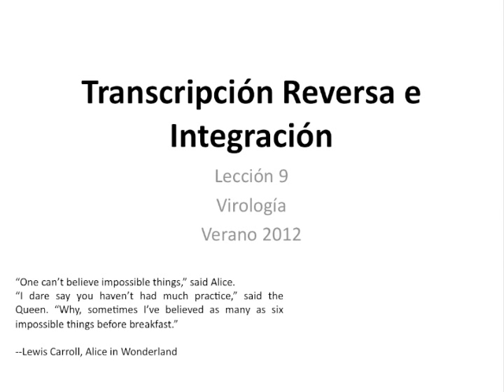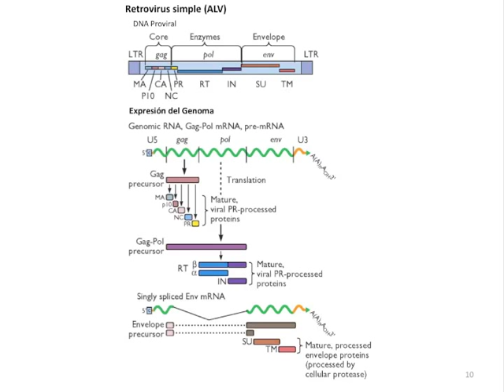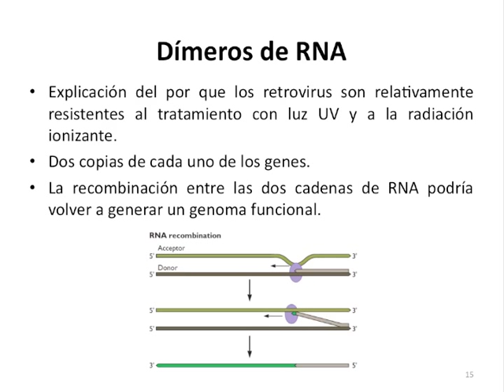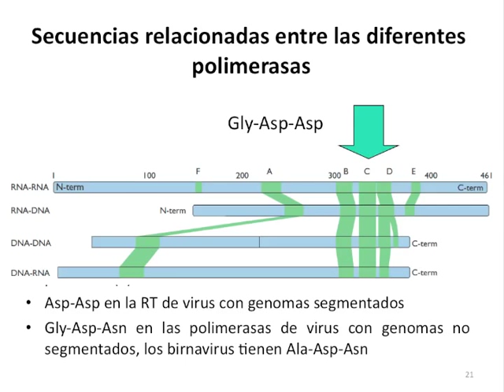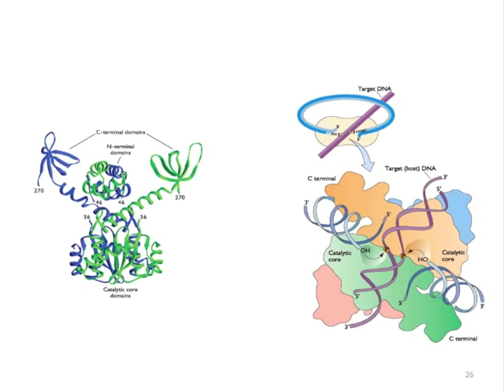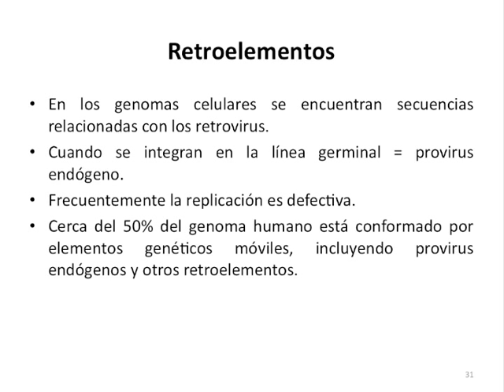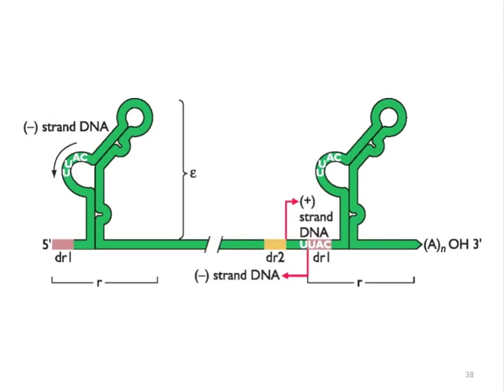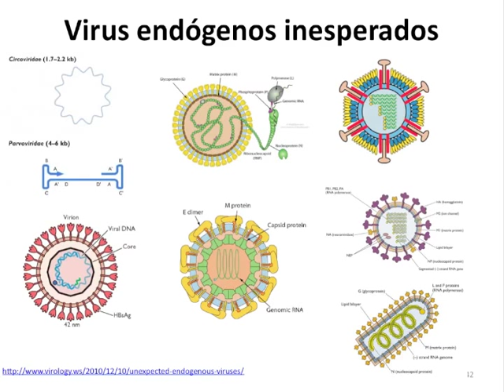Clase #9 Transcripción reversa e integracion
En esta sesión hablaremos acerca de virus que codifican por una enzima llamada transcriptasa reversa. Revisaremos los ciclos de replicación de los retrovirus y los hepadnavirus, y como éstos son capaces de copiar DNA a partir de RNA, incluyendo metodos tan barrocos como la iniciación y el intercambio de templados. Tambien incluiremos una discusión acerca de la integración de DNA y de retroelementos en nuestro genoma.